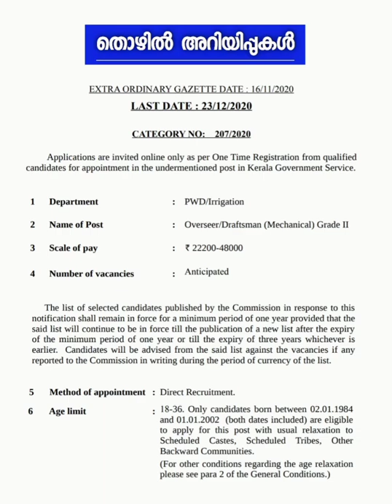207/2020 | Overseer/Draftsman gr 2 | PWD/ Irrigation | Kerala PSC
Kerala PSC Notification for Overseer/Draftsman (Mechanical) Grade II (207/2020)

#207/2020